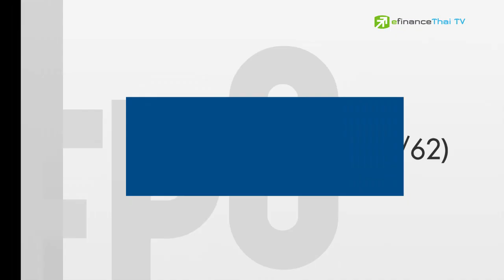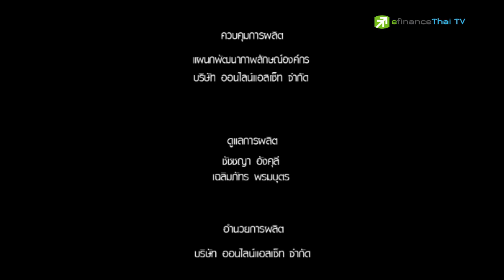Executive Talk: EPG ลั่นพ้นจุดต่ำสุด-ยอดขายปีนี้ทะลุหมื่นล้าน 4 ก.ค. 61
อีสเทิร์นโพลีเมอร์ กรุ๊ป (EPG) กำไรงวดปีนี้สิ้นสุด มี.ค.61 ลดลง 28% เหตุค่าเงินผันผวนกดดัน ส่วนราคาหุ้นจากไฮต้นปี 11.40 บ.ทำโลว์ 6.40 บ.สะท้อนกำไรหดตัว 2 ปีซ้อน คำถามคือ ผลประกอบการพ้นจุดต่ำสุดหรือยัง?

อ่านบทสัมภาษณ์เพิ่มเติมได้ที่
ติดตามข่าวหุ้นอื่นๆและเทปรายการเพิ่มเติมได้ที่
Line: @efin